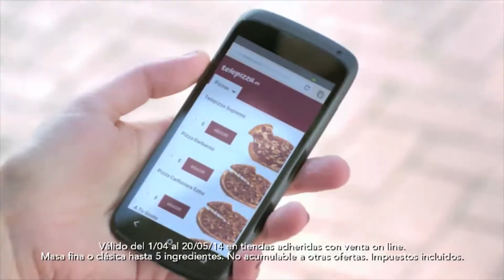Real Sociedad Fundazioaren egunaren aurkezpena 2014/05/22